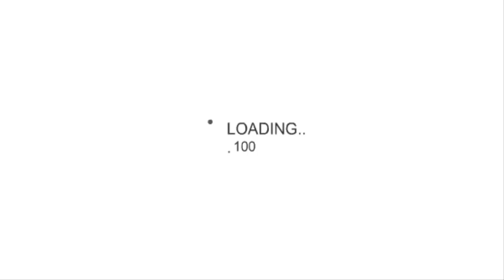Relax & Spin Tone Tonifica Masajeador Elimina Celulitis Byteshop.com.mx